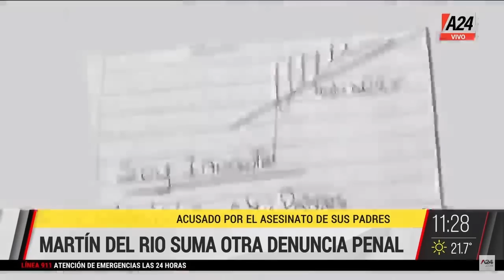Así despedían al joven atacado con un machete AndinoYLasNoticias / Programa completo 16/05/2023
🔴 EMPLEO DOMÉSTICO: AUMENTO DEL 6% EN JUNIO
🔴 Las preguntas más frecuentes de los papás a los médicos
🔴 Juicio por el crimen de Lucas González: declaró Marcelo D´Alessandro
🔴 Doble crimen de Vicente López: Martín del Río ahora acusado de falso testimonio
✋ Dejó Wall Street y volvió a Mar del Plata
⚫ Así despedían a Benjamín Gamond, el joven atacado con un machete
🚨 Dos amigos, una pelea por una mujer y un ataque a traición